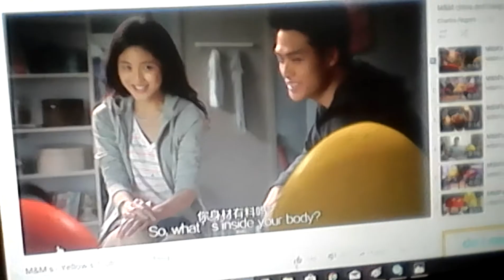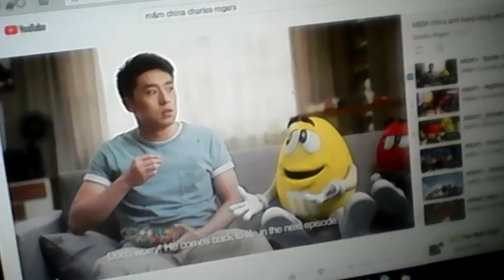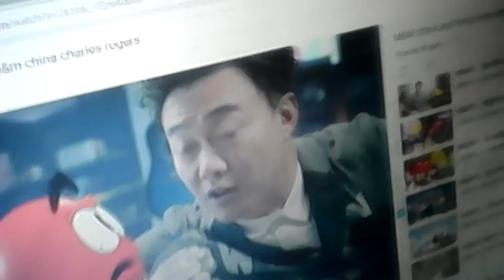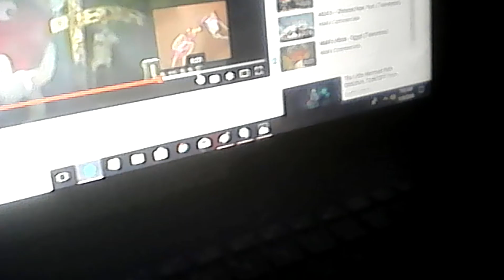M&M China 🇨🇳 Hong Kong 🇭🇰 and Taiwan 🇹🇼 commercial